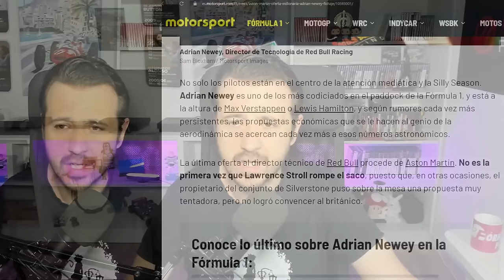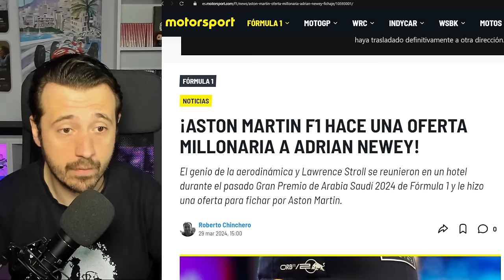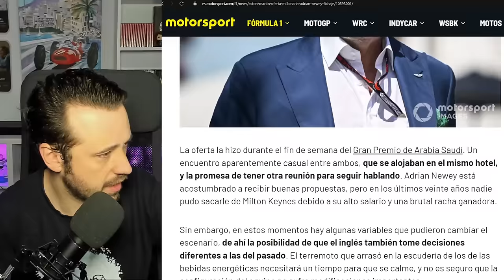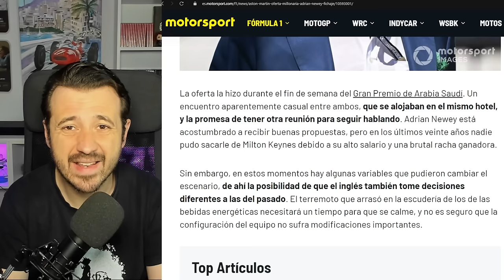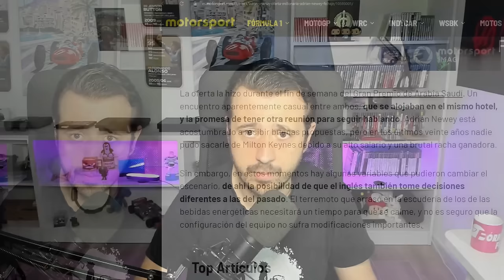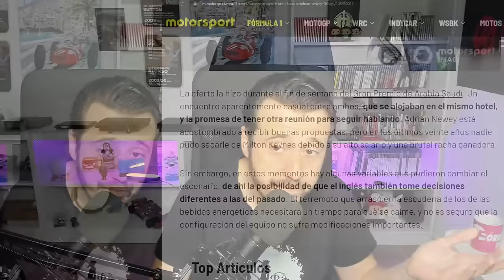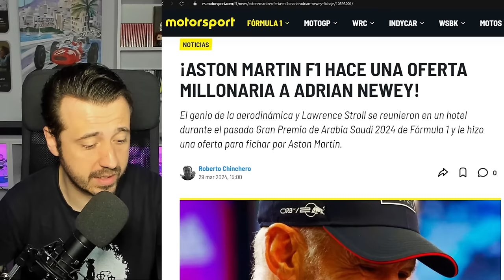ASTON MARTIN Y SU MILLONARIA OFERTA A ADRIAN NEWEY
¿Es posible que Adrian Newey salga de Red Bull a Aston Martin? Esta es la última gran oferta de Lawrence Stroll al genio aerodinámico.